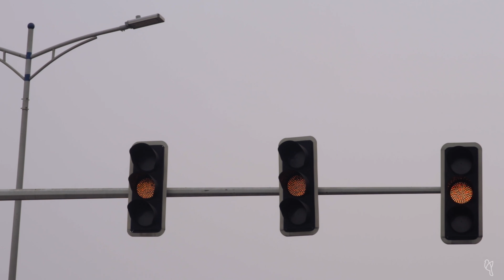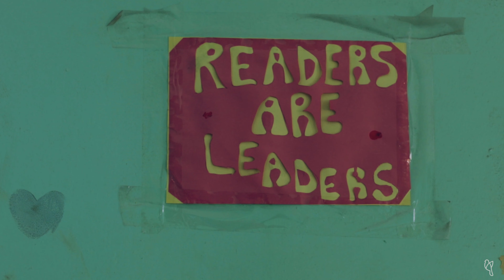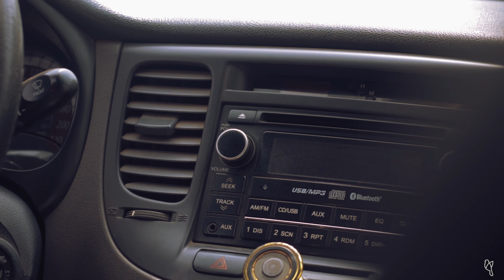A GENERATIONAL THINKER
𝐆𝐞𝐧𝐞𝐫𝐚𝐭𝐢𝐨𝐧𝐚𝐥 𝐓𝐡𝐢𝐧𝐤𝐢𝐧𝐠 is something we need to understand sooner or later. It does not come naturally to most of us. We have to start intentionally planning and being mindful of our actions, arrangement, and choices that will affect our children, grandchildren, and great-grandchildren. They will make their own decisions, whom they will marry, how they will invest their time, energy, and wealth. But as responsible citizens, it is our job to take the generational initiative 𝐓𝐎𝐃𝐀𝐘.

𝐔𝐯𝐨𝐥𝐨𝐱 stands in promoting the values of pro-active Generational Thinking. We strongly believe that even the little efforts we put into our society today will pay off to our future generations.

Produce By: Uvolox, llc.

Speaker:
Sermon by: Pastor Dr. Mensa Otabil

Starring:
Yaw Gordon